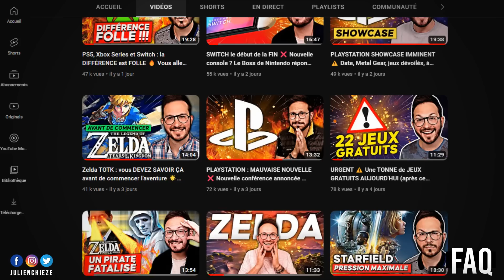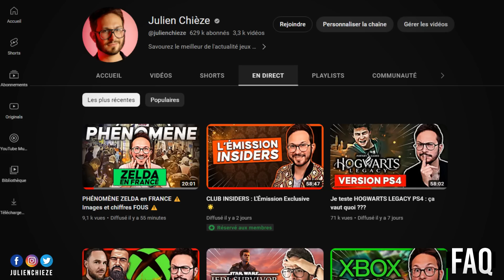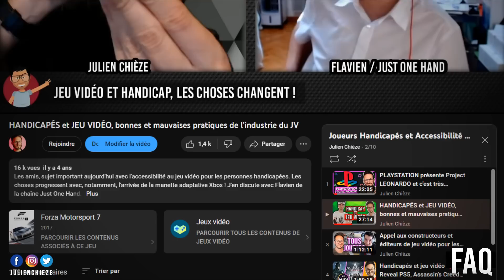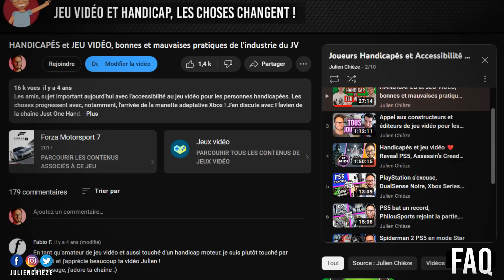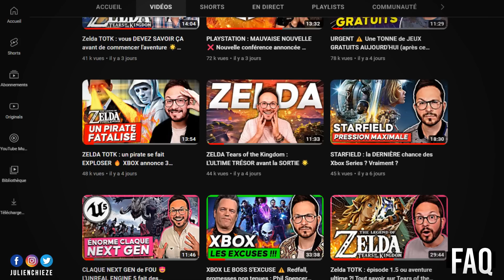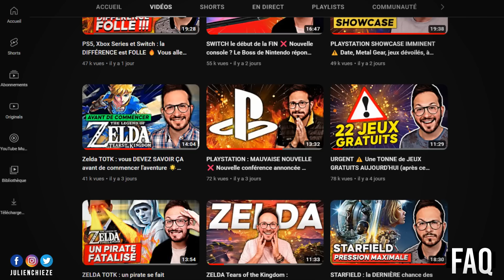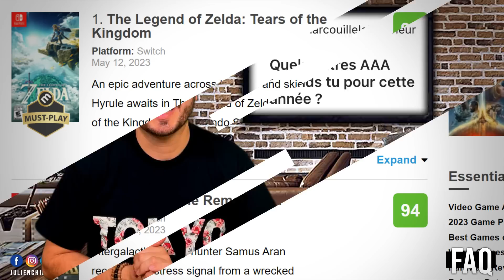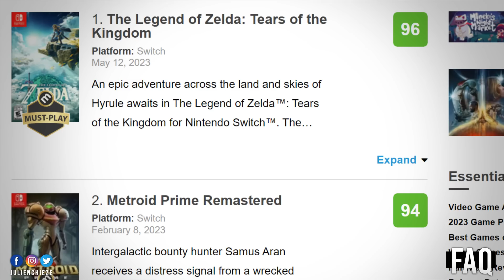LE MEILLEUR JEU DE 2023 ?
Qui sera sacré meilleur jeu de 2023 ? Les postulants sont nombreux...